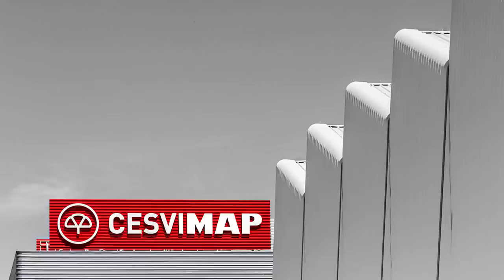Crash test delantero del Renault Megane 2016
Crash delantero